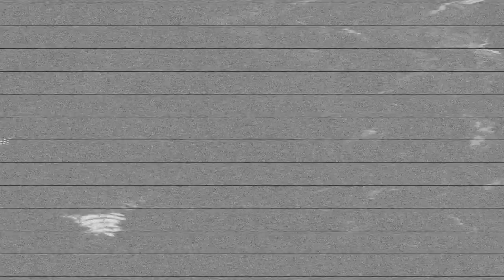M.I.L.K ft Dirty slim -FellD "CREEP" [OFFICIAL MUSIC VIDEO]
Street Commission Ent, Release New Single "CREEP" Featuring M.I.L.K Fell D & Dirty Slim Streamable On @Bruh_App , With Exclusive Visuals From @TruShotEm .WATCH NOW RIGHT HERE.
Song: M.I.L.K ft DirtySlim, FellD "CREEP"
Visuals By: @TruShotEm(TOPPRODUCTIONS)